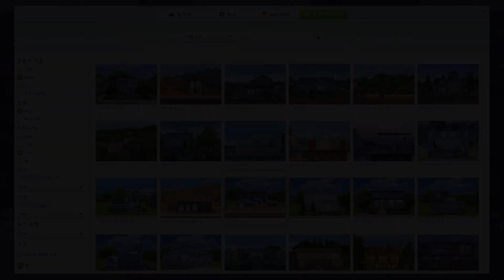어른들은 모르는 폐가 속 비밀 아지트🤫 (심즈4 건축, NOCC, The Sims 4 Speed Build)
0:00 인트로
0:28 스피드빌드
04:27 완성 투어!

학생(어린이, 청소년, 대학생)들을 위한 작은 아지트를 만들어봤습니다. 쓰레기로 가득한 이 곳을 아무도 안올거라고 생각한 학생들은 이 폐가를 아지트로 삼기로 했는데요..! 부모님들이 알면 식겁하시겠지만 놀고 먹고 자기까지 완벽한 아지트입니다🤣

이 부지는 '주거' 유형으로 배포되었는데요. 저는 일반유형이나 상점유형으로 변경한 뒤 클럽원들이랑 모이고 싶을때만 방문하고있어요! 이렇게하면 다른 심들은 오지않아서 꽤 아지트 느낌이 나더라구요😊

라라의 방

건축 배포

° 부지위치 : 에버그린하버 오래된 방앗간(30x20)
° gallery ID : simsrara
° 트레이파일은 블로그에 업로드됩니다
° 건축에 사용된 팩 정보는 갤러리나 블로그에서 확인해주세요
° 사용된 건축치트키 : bb.moveobjects / bb.showhiddenobjects / bb.showliveeditobjects

링 크

추가 정보